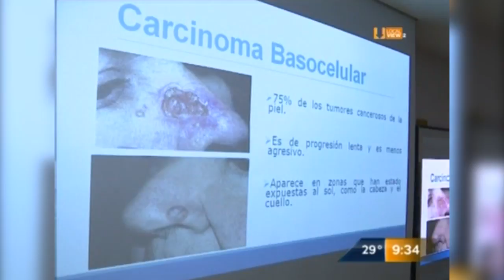Mire cómo se genera el cáncer en la piel